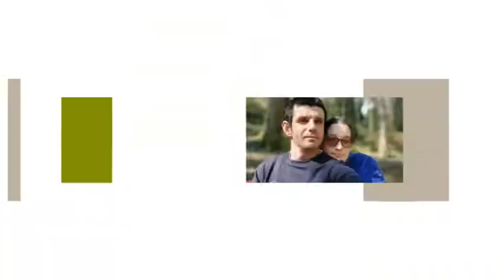Šetnja do našeg apartmana ****